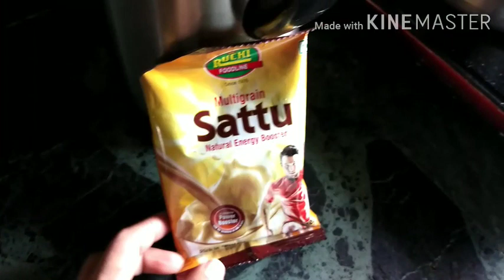ମୋ ଧନ ର କି ରାଗ ,ଦେଖନ୍ତୁ ରାଗିକି କୋଉଠି ବସିଛି || ଚିକେନ୍ ପକୋଡା || Chicken Pakoda Recipe